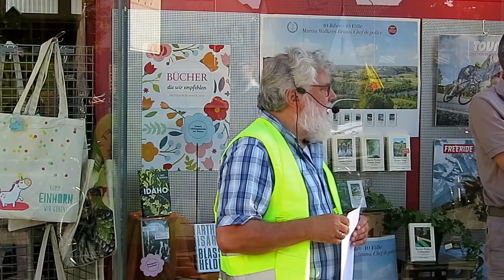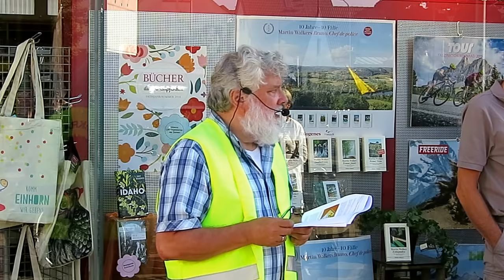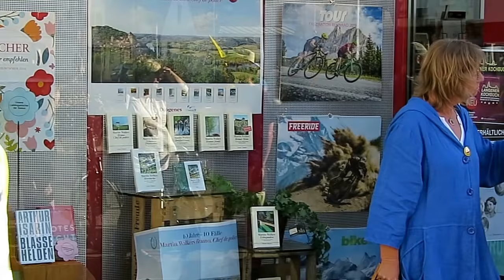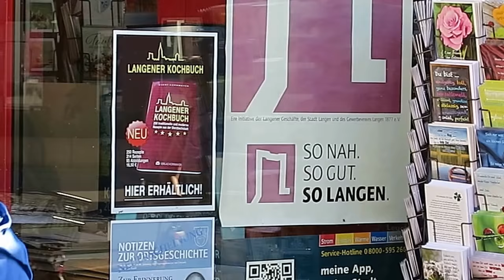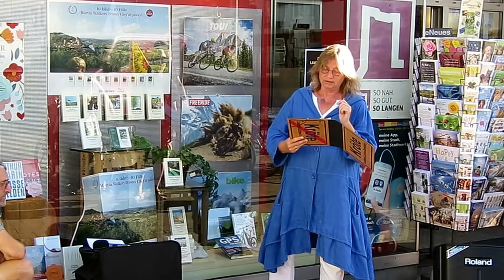2018-06-04 Anti-Atom-Mahnwache Langen mit Franz Scheidel sowie Anne und Karlheinz Duda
Am 4. Juni 2018 (Montag) um 18 Uhr fand die 94. Anti-Atom-Mahnwache der Initiative "Langen gegen Atomkraft" am Langener Lutherplatz statt.
Unterstützt wurde die Langener Mahnwache auch dieses Mal von der Dreieicher Anti-Atom-Initiative ByeByeBiblis.
Franz Scheidel sprach aufgrund eines Zeitungsberichtes über die aktuellen Problematiken beim Rückbau des abgeschalteten AKW Biblis.
Karlheinz und Anne Duda berichteten von der Kulturellen Landpartie (KLP) im Landkreis Lüchow-Dannenberg, in dem das geplante Atommüllager bei Gorleben errichtete werden soll. Die KLP ist ein Mittel, den Widerstand gegen das geplante Atommüllendlager weiter an die Öffentlichkeit zu tragen.
Mehrmals schallte das eindringliche "Abschalten" durch die Langener Innenstadt, um die Forderung nach Beendigung der Atomkraft zu bekräftigen.